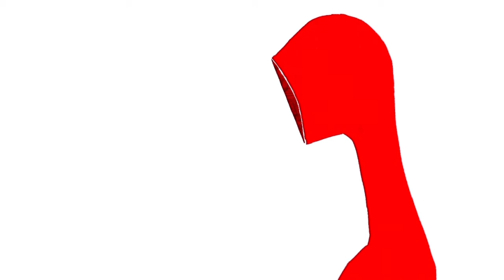おやすみなさい （瀬古春香）| Have a good sleep （Haruka SEKO）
2014年度卒業制作
3:16